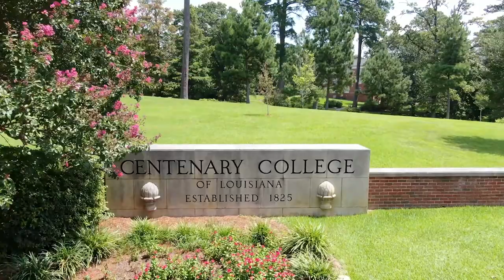Corrington Award Presentation – Mary Jo Salter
Centenary College of Louisiana